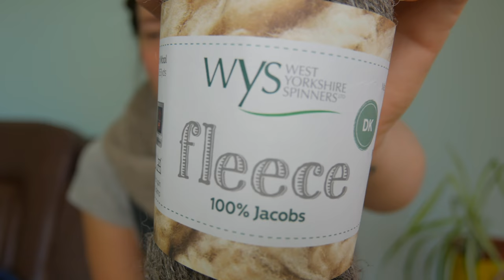Heather & Hops - Knitting Podcast Episode Four - Ninilchik & Mittens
Each donation will gift a pattern to a knitter that might otherwise not be able to afford it.Just send me an email with your Ravelry handle and the pattern you want and I will get that sorted for you no questions asked. _______________________________ Heather & Hops - Knitting Podcast Episode Four - Featuring Ninilchik Swoncho by Caitlin Hunter and Speedy Selbu Mittens by Skeindeer Knits, a made up pair of Mittens, some more rambles, dyeing talk and...weird faces!